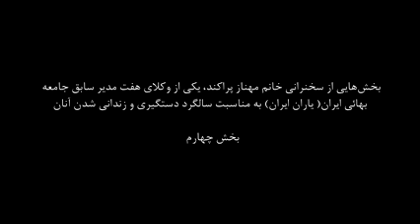تلویزیون آئین بهائی...۷ روز به یاد ۷ سال - ۷ مدیر زندانی همچنان در بند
گزراشی از کنفرانس خبری سازمان عفو بین الملل که سه شنبه 22 اردیبهشت به مناسبت سالگرد دستگیری و زندانی شدن هفت مدیر جامعه بهائی موسوم به یاران ایران در واشنگتن دی سی برگزار شد